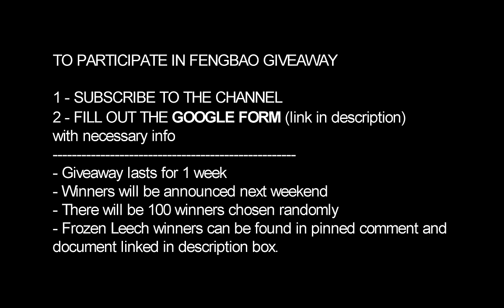[WR] 🔥 Fengbao Giveaway (Frozen Leech WINNERS) – Mk3 Gameplay | War Robots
In this video I will be presenting mk3 maxed gameplay featuring Traditionalist Falcon with Fengbao. I will also share Frozen Leech giveaway winners and present next big giveaway of 100 Fengbao. Hope you enjoy!

Video Chapters
00:00 Intro & Game 1
05:09 Game 2 & Outro

By using the code AYGIR for every in game purchase you make you'll help me get 5% of the total revenue. Thanks in advance!
System Specifications: Asus ROG Strix Scar G16 (laptop)
➤ CPU: 13th Gen Intel® Core™ i9-13980HX Processor
➤ GPU: NVIDIA® GeForce RTX™ 4080 Laptop GPU (175Wh)
➤ RAM: 32GB DDR5-4800 SO-DIMM
➤ SSD: 3TB PCIe® 4.0 NVMe™ M.2 SSD
➤ Monitor:  ALIENWARE 34 CURVED QD-OLED - AW3423DWF
➤ Keyboard: ASUS ROG STRIX SCOPE II 96 WIRELESS
➤ Mouse: Razer Viper ULTIMATE Wireless
➤ Headphones: Sony WH-1000XM3 Wireless
➤ Microphone: Rode Procaster

Secondary System: Desktop
➤ CPU: Intel® Core™ i7-10700K Processor (Overclocked to 5.1 GHz)
➤ GPU: MSI Gaming GeForce RTX 2070 Super 8GB GDRR6 256-bit
➤ RAM: G.SKILL TridentZ RGB Series 32GB (4 x 8GB)
➤ HDD: Seagate BarraCuda 2TB Internal Hard Drive HDD
➤ Motherboard: MSI Z490-A PRO ProSeries ATX
➤ Microphone: Blue Snowball iCE USB Mic
➤ Keyboard: Steelseries APEX Pro
➤ Mouse: Glorious Model D Wireless